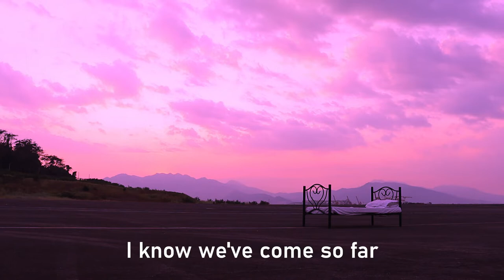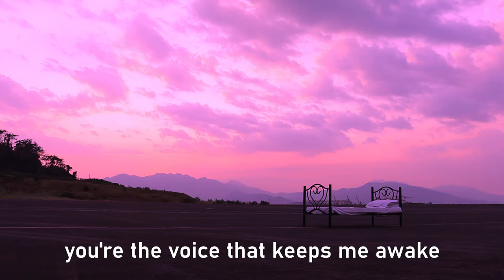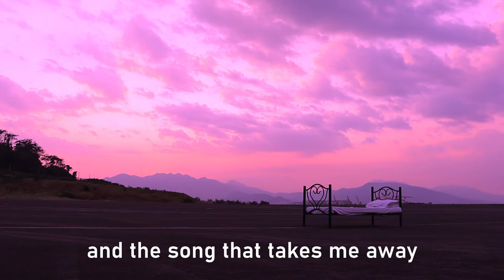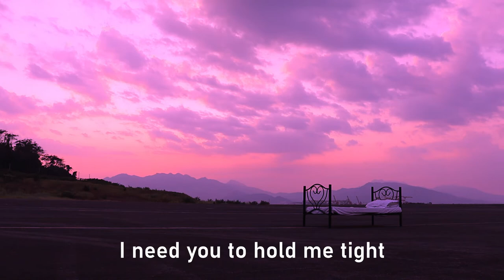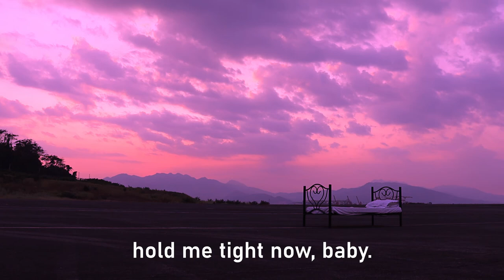Hold Me Tight - Skyforce (Lyric Video)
by Skyforce

I want to dance with you
Underneath the universe
So I can see your face
And feel your warm embrace

As we drift through the stars
I know we’ve come so far
Cause our destiny is just you and me
So please let me stay

I need you to hold me tight
Through the nights and feel your warmth
Cause I know I’ll be alright
In your arms I feel loved

I see you every night
In my dreams holding me tight
You’re the voice that keeps me awake
And the song that takes me away

Hold me tight now
Baby baby

Baby baby

Cause you are the one that keeps me alive
You are the one that I love

Hold me tight now baby

Music and Lyrics by Jestin Robert G. Yao
Arranged and Produced at Polysonic Records